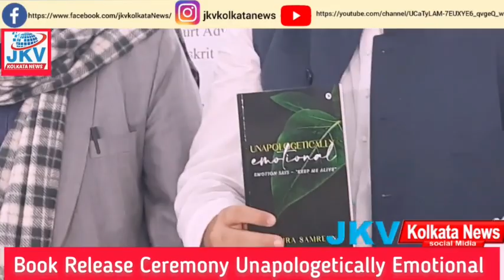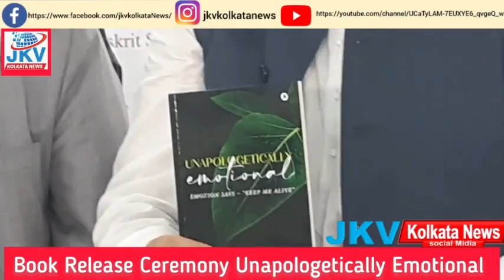📕Book 📖release ceremony of Unapologetically Emotional a collection of poems by Bushra Samreen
IDARA ISBAAT-O-NAFI Kolkata

BOOK RELEASE CEREMONY of "Unapologetically Emotional", (A Collection of Poems) by Bushra Samreen, on Saturday, the 10th December, 2022, at 6:00 P.M., at Iran Society, 12, Dr. Md. Ishaque Road, (Formerly Kyd Street), Kolkata 700016.

Mr. Md Nadimul Haque, Hon'ble Member of Parliament, (Rajya Sabha), editor ekbar mashreq

 MR. ZAHIR ANWAR

 Eminent Playwright & Critic

 Welcome Address :

 MR. JAWAID HUMAYUN Poet, Writer & Critic

 Inaugural Speech:

 MS. SYEDA SUKAINA ALI Acting Principal, Saifee Hall, Kolkata,

 Chief Guest

 PROF. DEBAPRASAD BANERJEE Associate Professor, Government Girls General Degree College, Kolkata

 Guest of Honour :

 Special Guests

 MR. KHWAJA JAWEED YUSUF Senior High Court Advocate & General Secretary, Iran Society, ACHARYA JAMAL AHMED JAMAL Poet & Sanskrit Scholar

 Compere

 DR. AASIM SHAHNAWAZ SHIBLI PG Department, Maulana Azad College, Kolkata

 MR. MUBARAK ALI MUBARKI Poet & Writer

Mr Shahzad shibli

Qamruddin Malik

Dr Mazhar kibria

Md. Badruzzaman, Social Activist
 Dr. Mazhar Kibriya, Associate Professor, JP University, Chhapra